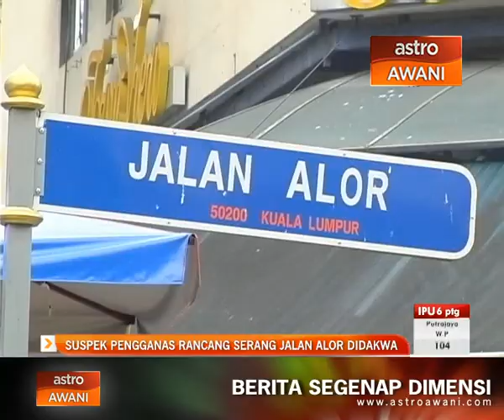Suspek pengganas rancang serang Jalan Alor didakwa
seorang juru perunding syarikat minyak dan gas warga Indonesia dihadapkan ke mahkamah majistret atas tuduhan memiliki bahan penerbitan yang mempunyai kaitan dengan perbuatan kumpulan pengganas Al-Qaeda.

Tertuduh Hani Yahya, 39 tahun didakwa memiliki beberapa penerbitan yang mempunyai kaitan dengan kumpulan pengganas Al-Qaeda In The Arabian Peninsula atau AQAP.